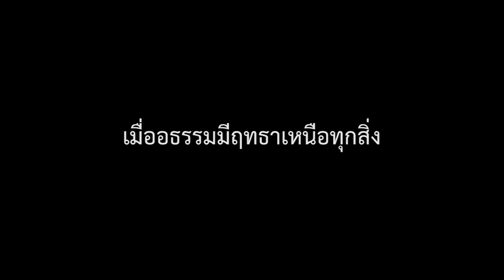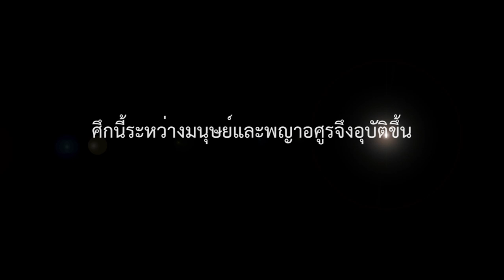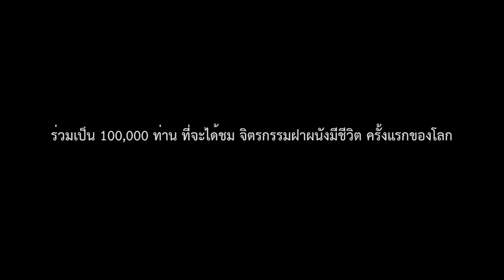รามาวตาร official trailer version2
หนังตัวอย่าง รามาวตาร จิตรกรรมฝาผนังมีชีวิต official trailer version2